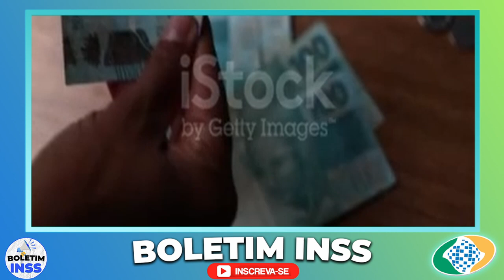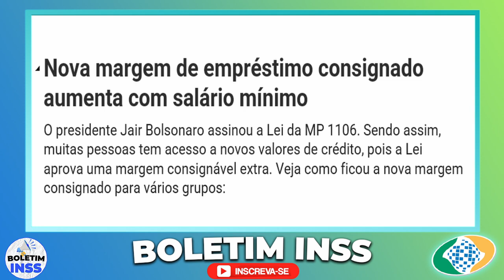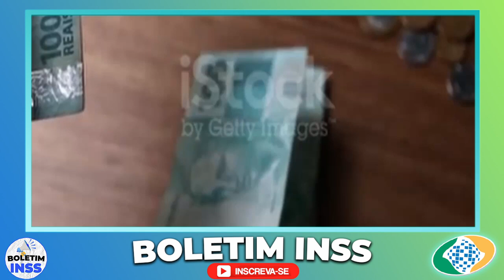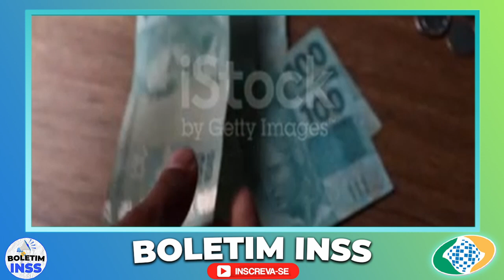BOMBA do INSS antes da ELEIÇÃO!! ESSA NINGUÉM ESTAVA ESPERANDO, PAULO GUEDES NOVO SALÁRIO MÍNIMO